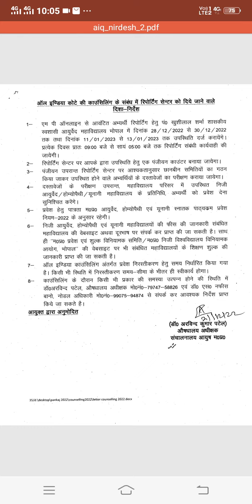Mp State Ayush Counselling Important Notifications Update | Alq Ayush Counselling Update